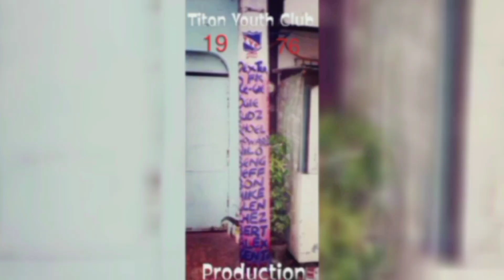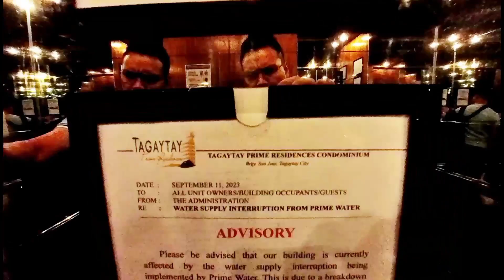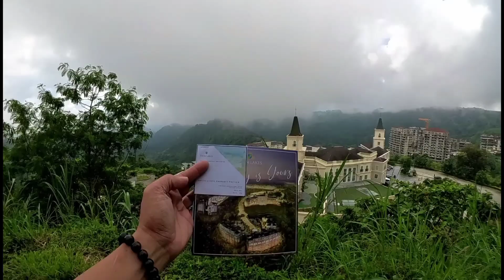BOSS ROBERT NAKAKAHAWA😂✌️ ANG KATAMARAN I KAYO KAYA ANG TAMBAY I JOKE I KAYA TOL KENT NAGLIWALIW 🏞️🌋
Tol kent walang magawa sa bahay kaya naisipan magkape sa tagaytay, magovernight, maglunch, bulalo, kaya lang mag isa eh...